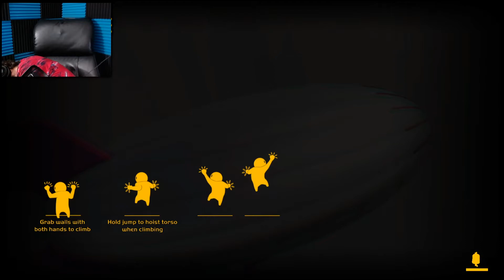I Want Pizza | Gang Beasts Funny Moments #1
IS THE PIZZA BURNING?!
also fyi (I was really zoned out on this video "hint hint")